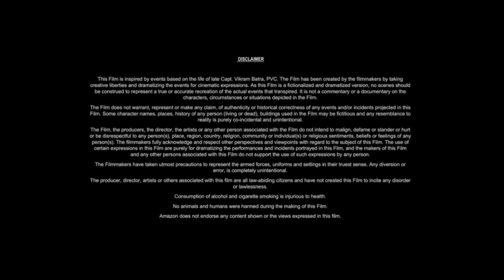The Family Plan (2023 Movie | Mark Wahlberg, Michelle Monaghan, Zoe Colletti | Review & Facts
Directed by: Simon Cellan Jones
Written by: David Coggeshall
Produced by: David Ellison, Dana Goldberg, Don Granger
Starring: Mark Wahlberg, Michelle Monaghan, Zoe Colletti
Production Company: Apple Original Films, Skydance, Municipal Pictures
Distributed by: Apple TV+
Release Date: December 15, 2023

In this video we have talked about American action comedy film The Family Plan (2023). What is this movie and where can you watch The Family Plan 2023 movie? It has been talked about. All interesting facts about The Family Plan movie are told in this video and the The Family Plan full movie HD version is also given information about which OTT platform or satellite channel you will get to watch it officially. Also, we have talked in detail with about the technical department, music department, pre-production, filming and post-production of Mark Wahlberg The Family Plan movie. How much was the The Family Plan full movie budget? and how much the movie Box Office Collection has also been updated. We have also discussed the story of this film and a small review of the story of The Family Plan full movie in english has also been given. Apart from this movie facts, story line, star cast, The Family Plan full movie Mark Wahlberg & other actors performance and which character has played what role? All of these have been discussed.

The Family Plan 2023 Movie | Mark Wahlberg,Michelle Monaghan,Zoe Colletti |Review and Facts